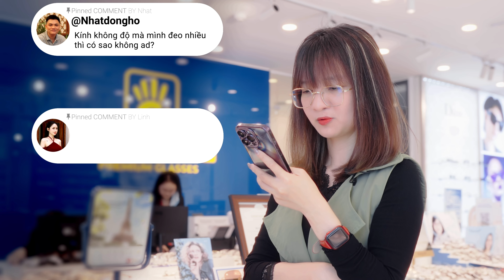Kính không độ là gì ? Kính không độ chống ánh sáng xanh, bụi, tia UV được không ?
Kính không độ thời gian gần đây trở nên rất phổ biến, nhiều người lựa chọn đeo kính không độ thay vì kính mát. Kính không độ có khả năng chống ánh sáng xanh, chống bụi, chống tia UV, vì vậy rất tiện lợi, kể khi mà bạn đeo trong nhà hay ngoài đường. Cùng xem video để biết vì kính không độ lợi hại như thế nào nhé!

🔵 Tham khảo các kiểu gọng kính phù hợp để làm kính không độ tại đây:
🟡 Tham khảo các hãng tròng kính để làm kính không độ tại đây:
🔵 Đặt lịch kiểm tra xem mắt có độ không trước khi dùng kính không độ tại đây:
🟡 Xem thêm video tư vấn tròng kính chi tiết hơn cùng chuyên gia tại đây:
📌 Phân đoạn video
0:00 Những thắc mắc về kính không độ
1:28 Kính không độ là gì ?
2:16 Tác dụng của kính không độ chống ánh sáng xanh, chống tia UV
3:09 Kính không độ chống bụi
3:47 Ai nên đeo kính không độ ?
4:49 Đeo kính không độ thường xuyên có ảnh hưởng đến mắt?
5:37 Kính không độ chỉ đeo khi nào?
6:22 Nên chọn kính không độ tầm giá bao nhiêu?
8:07 Lưu ý gì khi chọn kính không độ?

KÍNH HẢI TRIỀU
✅Địa chỉ : 156A (Lầu 2) Trần Quang Khải, P.Tân Định, Q.1 - TP.HCM.
✅Địa chỉ : 15 Phan Văn Trị, P.7 , Q.Gò Vấp, TP.HCM.
✔️ Hỗ trợ trả góp khi mua Mắt KÍNH
✔️ Quy trình đo khám mắt 12 bước chuẩn Quốc tế